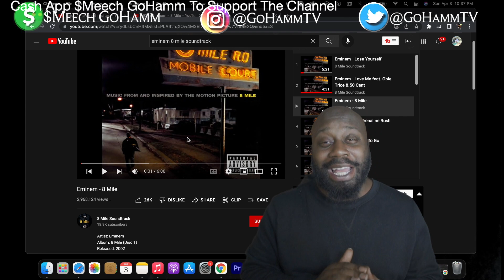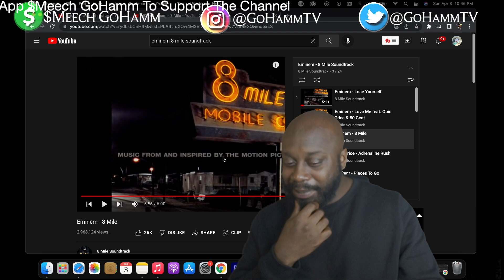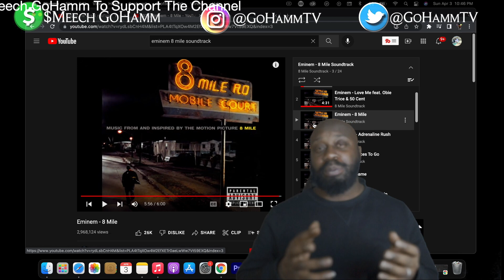EMINEM - 8 Mile [GoHammTV] 8 Mile Album Reaction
Eminem